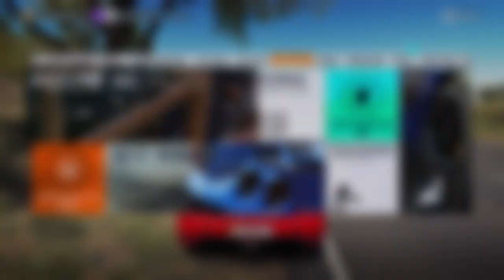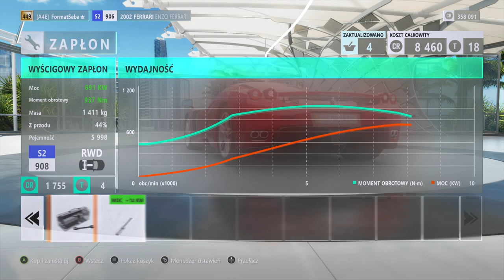Forza Horizon 3 Tuning 2002 Ferrari Enzo Ferrari Top Speed